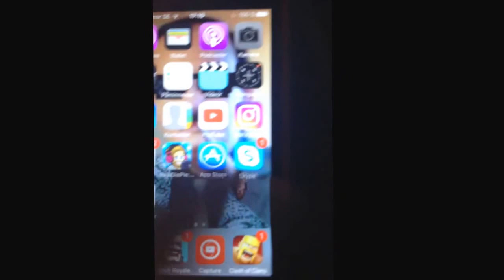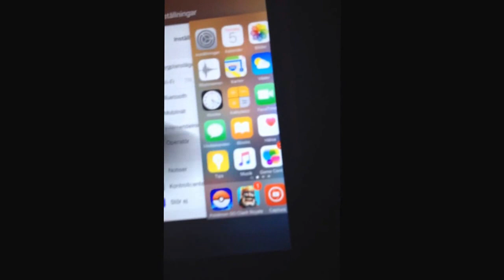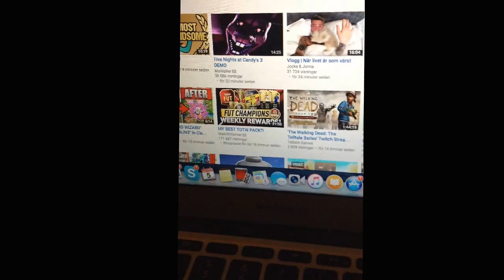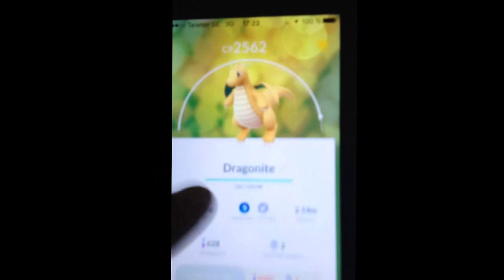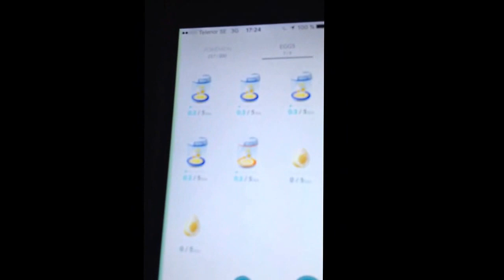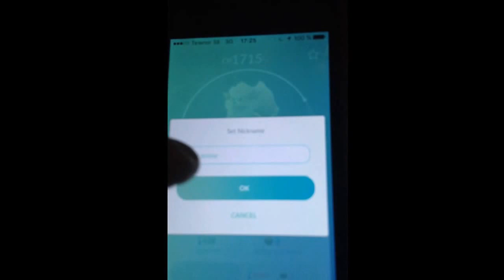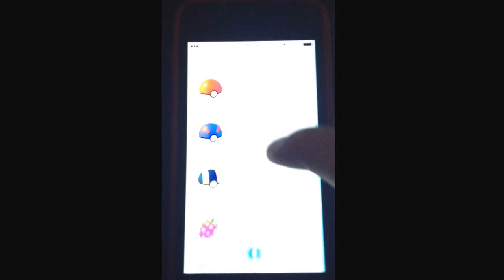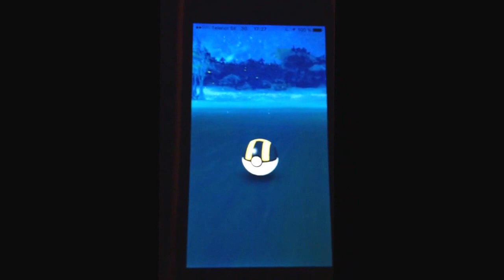WE ARE BACK | Pokémon Go with noobs #5